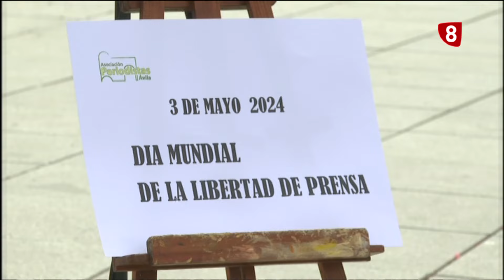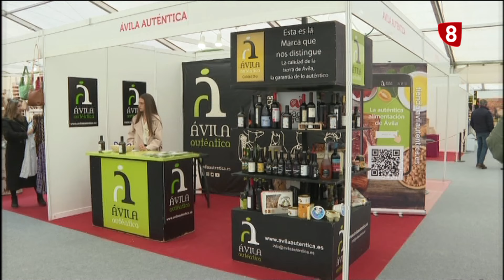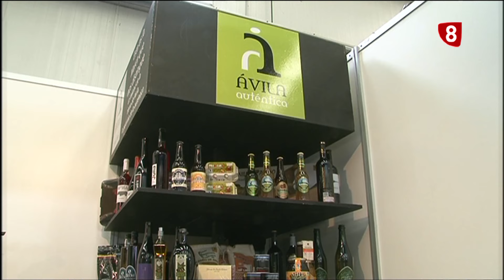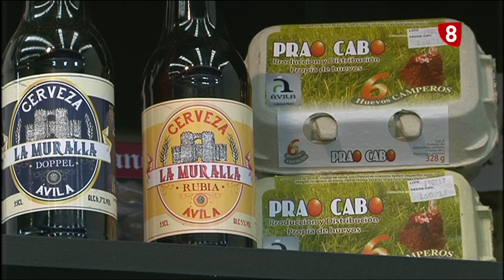INFORMATIVO VIERNES LA 8 ÁVILA 3-05-2024